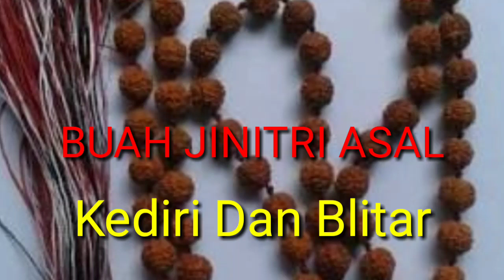Massage Therapy Buah Jinitri Bahu Dan Punggung Ms Rizki yang sakit 10 Mei 2020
Vidio Ini Berisikan Massage Dan Therapy Buah Jinitri Untuk Menghilangkan Sakit Bahu dan punggung